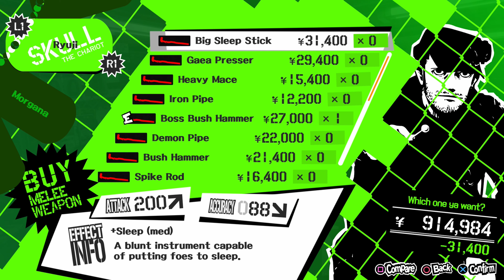Persona 5 Sae Arc Part 18